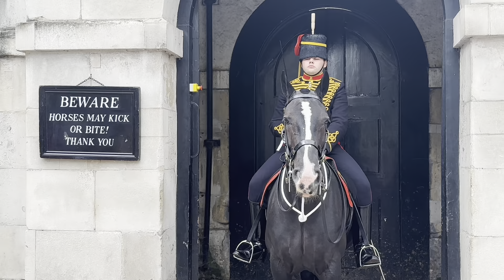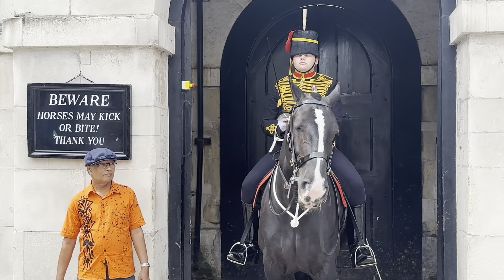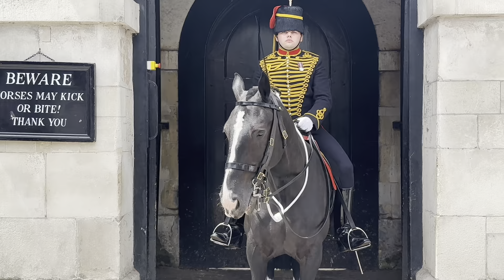“Try Not To Laugh” Tourist Made king’s Guard Laugh! Watch